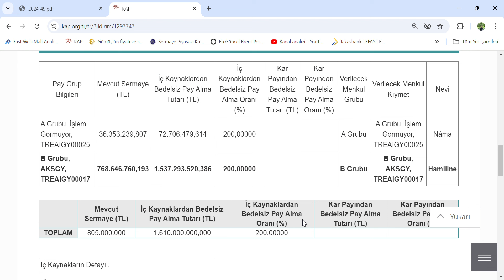SPK Bülteni 1 Halka Arz 1 Bedelsiz geldi